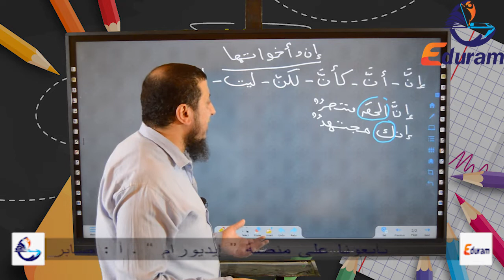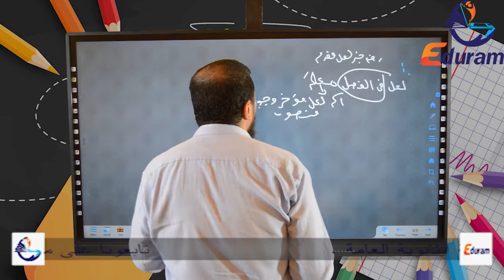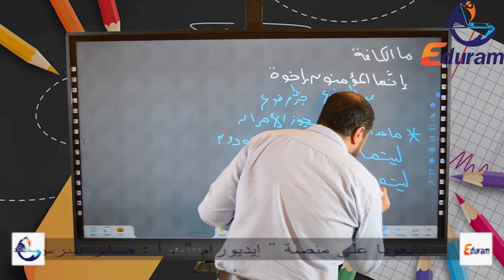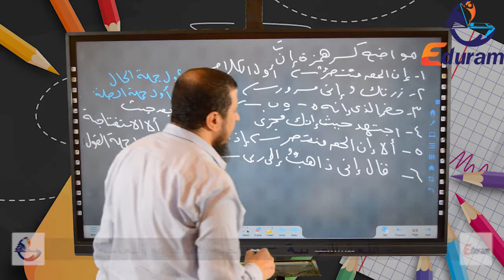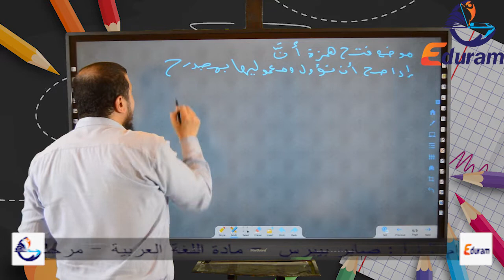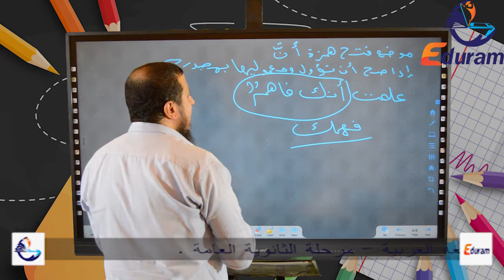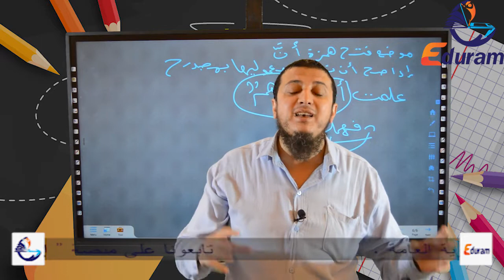إن وأخواتها (نحو)للصف الثالث الثانوي 2023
أقوي شرح للحروف الناسخة إن وأخواتها للصف الثالث الثانوي 2023